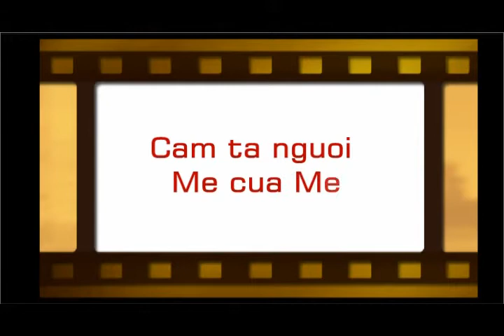Gui rieng cho me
Video nay lam gui rieng cho me.